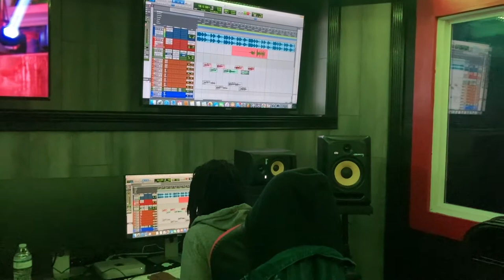Vlog#6 STUDIO VLOG